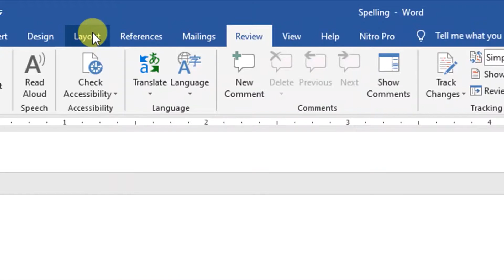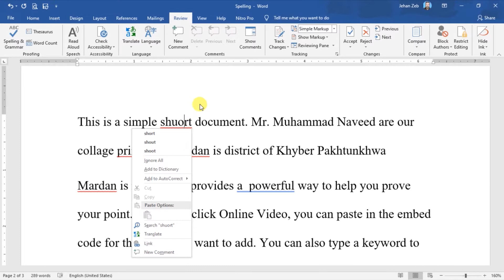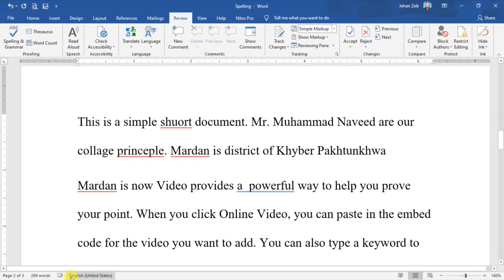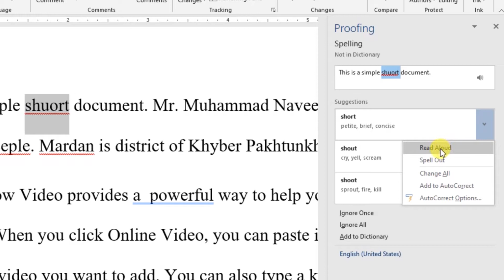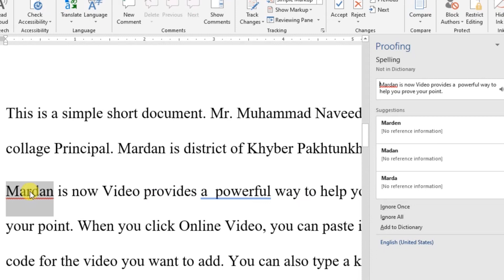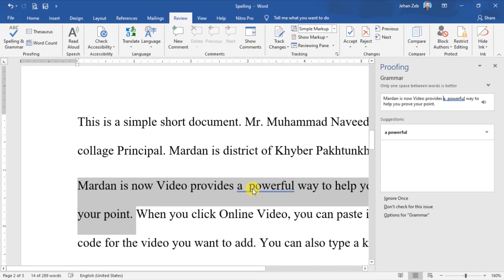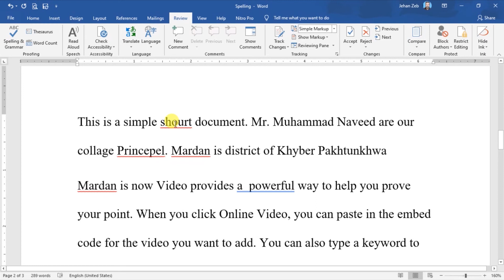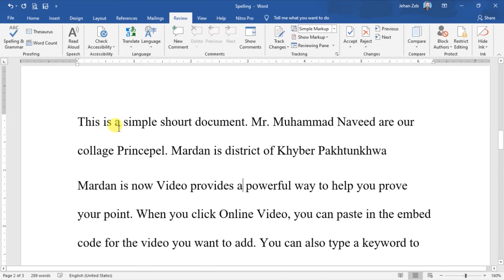Spelling And Grammar Check in MS Word || MS Word 2019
In This video tutorial you will learn four different methods for "spelling and grammars" check and how to turn spelling and grammar check ON and OFF